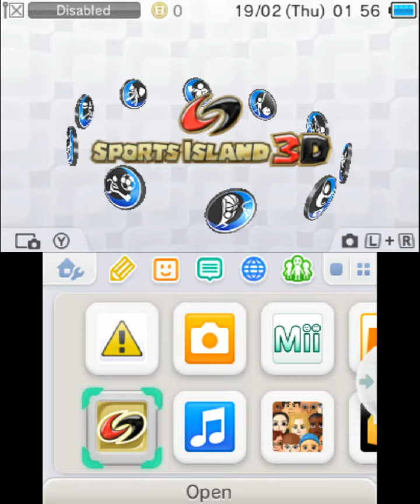Sports Island 3D Gameplay {Nintendo 3DS} {60 FPS} {1080p}